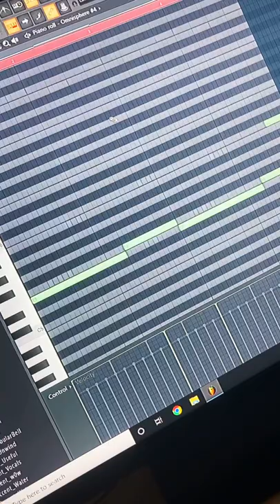Ski Mask Melody in 60 seconds!⏳🔥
100% FREE For Profit "DoomsDay" Loop Kit OUT NOW!!

Thx for watching!! Sub for more FREE content & tutorials!!

FREE BEATS & Tutorials posted EVERYDAY!! 👍

Beat Stars: @Mr. Psychonaut

how to fl studio
tips to make better beats
how to make better beats
splurge loop kit
 ski mask loop kit